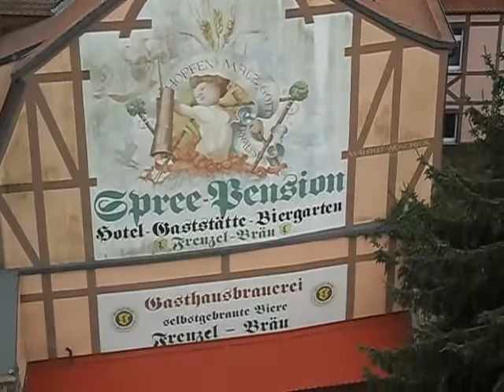Жизнь в Германии. Баутцен. Friedenbrücke. Spree-1.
Жизнь в Германии. Баутцен. Friedenbrücke. Spree.
Баутцен. 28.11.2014г. Мост Friedenbrücke над рекой Шпрее.